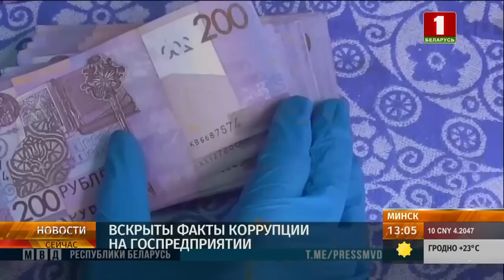"Новости. Сейчас" / 13:00 / 13.07.2023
Смотрите в этом выпуске:

00:00 — Начало;
00:11 — "Славянский базар в Витебске" пестрит событиями на каждом квадратном метре!
02:00 — В единстве НАТО, которое так пытались продемонстрировать на саммите в Вильнюсе, намечается раскол;
03:30 — Военный бюджет США впервые в истории сократится;
04:20 — Юг Европы накрыл сильный зной;
04:48 — Вскрыты факты коррупции на госпредприятии;
05:42 — В Минском зоопарке пополнение — родился очаровательный ланёнок.